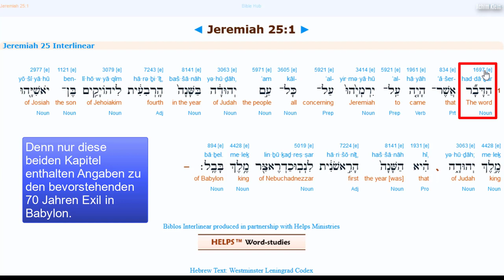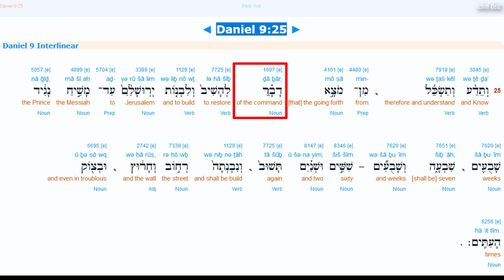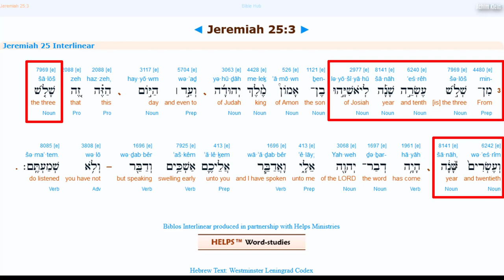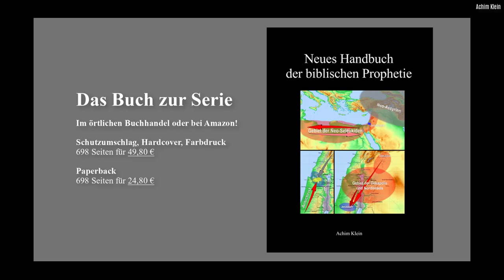Kap. 130: Das Wort, das ausging